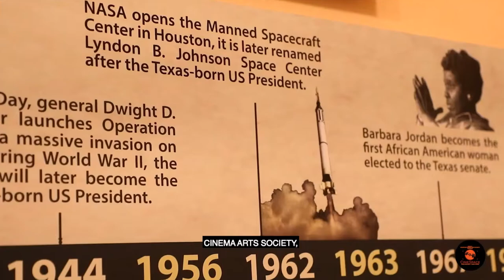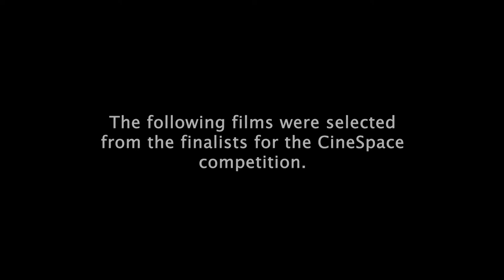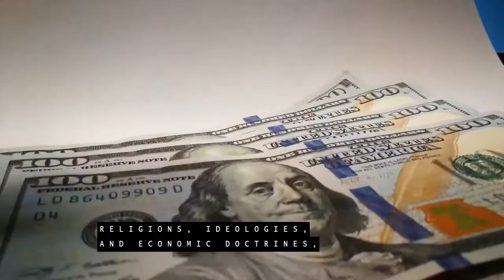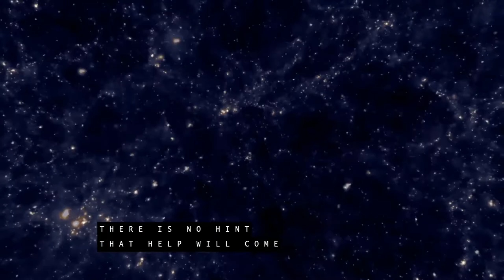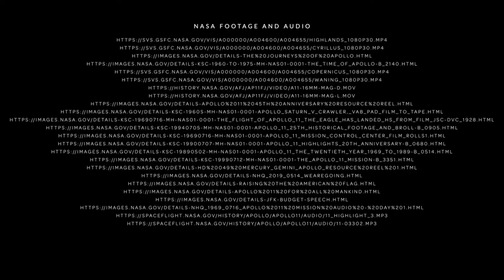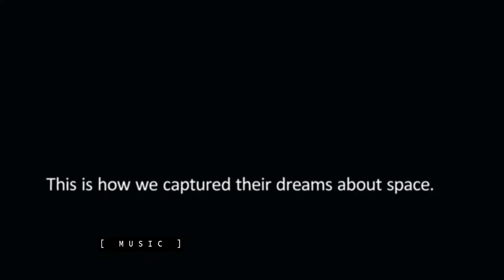CineSpace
CineSpace, a short film competition created by NASA's Johnson Space Center in partnership with the Houston Cinema Arts Society, offers aspiring and professional filmmakers a chance to share their works inspired by, and using, actual NASA imagery. With more than 1,700 films from 55 countries submitted over the past 5 years, the program features films from past finalist and winners of the competition and showcases films from various genres, including narrative, documentary, comedy, drama, sci-fi, and more.